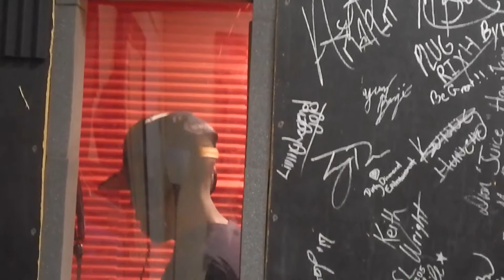RealKennyG & Wayne P. "Lil Baby Freestyle Remix" [In Studio Performance] (Vlog #5)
Blood Brothers KennyG and Wayne P.  collaborate on "Lil Baby Freestyle Remix" [In Studio Performance] Check it out!